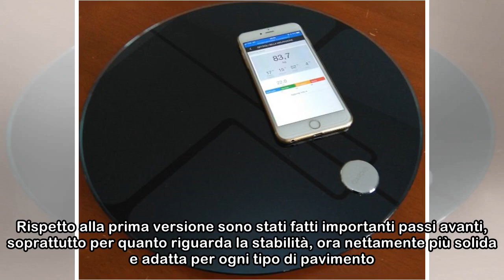QardioBase 2: la bilancia smart di nuova generazione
Oggi abbiamo avuto modo di provare la nuovissima “QardioBase 2”, bilancia smart che misura peso, calcola il tuo BMI, rileva automaticamente i cambiamenti nella tua massa corporea (muscoli, grasso, acq...